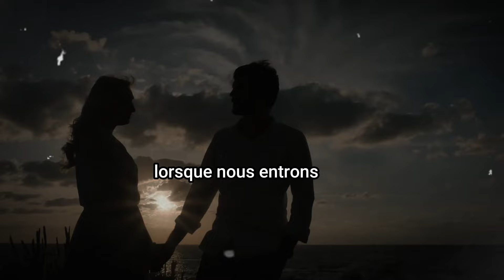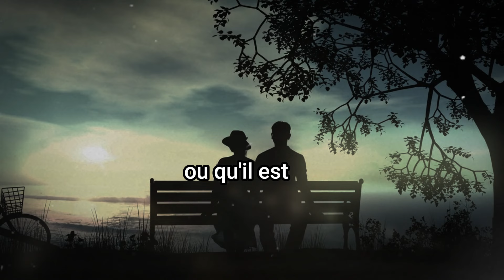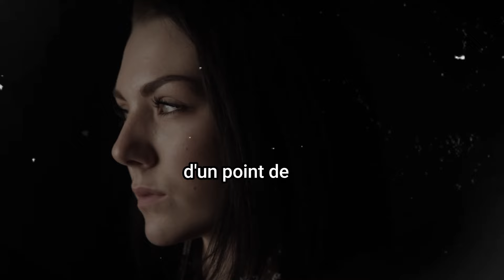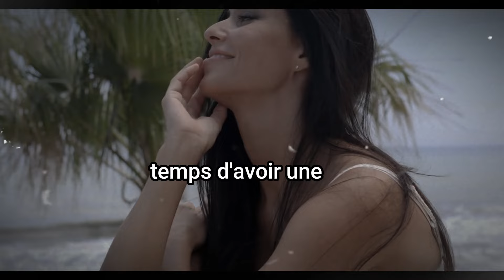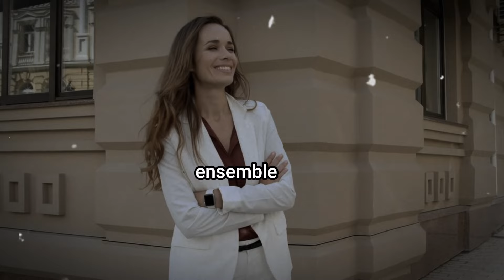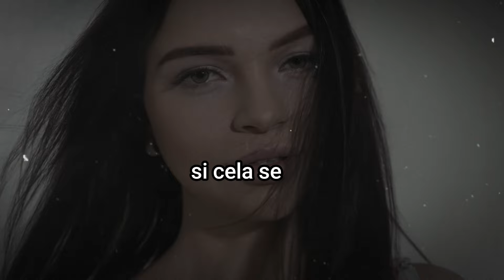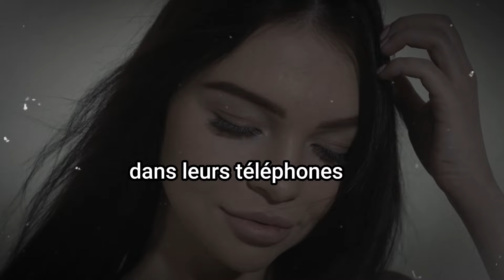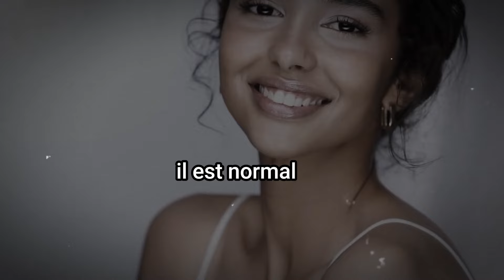Si votre partenaire présente ces 9 signes, il vous trompe | stoïcisme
Quels sont les 9 signes que votre partenaire vous trompe ?

Dans cette vidéo, nous nous penchons sur les complexités des relations, guidés par la sagesse intemporelle du stoïcisme. Nous explorons les signes nuancés d'instabilité qui passent souvent inaperçus dans les relations amoureuses entre hommes et femmes. Plus précisément, nous identifions neuf signes d'alerte subtils qui peuvent indiquer des problèmes sous-jacents dans une relation, tels que la distance émotionnelle, un comportement secret et des changements soudains dans la routine ou l'apparence. À travers le prisme de la philosophie stoïcienne, nous expliquons comment le fait de reconnaître ces signes nous aide non seulement à nous protéger d'une douleur potentielle, mais aussi à prendre des décisions éclairées et rationnelles. La vidéo met l'accent sur les principes stoïciens de la conscience de soi et de la tranquillité, nous apprenant à faire face aux réalités de nos relations avec clarté et force.

Venez explorer avec nous : 9 signes que votre partenaire vous trompe
00:00 - NE PAS SAUTER
01:29 - 1. vous semblez tous deux distants sur le plan émotionnel
04:27 - 2. il est plus occupé qu'avant
08:13 - 3. il ne vous met pas au courant de ses projets
11:49 - 4. il répond à vos doutes de façon trop défensive
15:14 - 5. Il ne semble pas intéressé par une discussion sur votre relation
19:13 - 6. Il garde des secrets
22:49 - 7. Il semble se méfier de son téléphone
26:15 - 8. Leurs habitudes de consommation ont changé
29:13 - 9. Ils s'intéressent de façon inhabituelle à leur apparence
32:13 - CONCLUSION

Bienvenue dans notre nouvelle vidéo où nous plongeons dans les profondeurs de l'amour romantique et des relations amoureuses. Un couple épanoui repose sur une intimité solide et une connexion émotionnelle forte, renforcée par une communication dans le couple efficace. La vie amoureuse peut être pleine de surprises, et chaque rencontre amoureuse ou premier rendez-vous peut marquer le début d'une merveilleuse histoire d'amour.

Amour et Séduction: Dans cette vidéo, nous dévoilons les techniques essentielles de la séduction. Apprenez à draguer et à attirer les femmes en utilisant des méthodes éprouvées. La séduction ne se résume pas seulement à séduire une femme, mais à la rendre folle d'amour pour vous. Découvrez comment le charme, le langage corporel et la confiance en soi jouent un rôle crucial dans la séduction naturelle. Utilisez votre sens de l'humour et l'écoute active pour créer une connexion authentique et irrésistible.

 Pour devenir un homme alpha, il est essentiel de comprendre et d'incarner les qualités d'un homme de valeur. Agir comme un homme alpha signifie montrer du leadership, prendre des initiatives et offrir une protection à ceux que vous aimez. la force intérieure sont des attributs clés qui attirent et maintiennent l'intérêt des femmes. En développant ces qualités, vous vous positionnez comme un partenaire solide et fiable.

Concepts Supplémentaires: Explorez la drague et l'attirance sous un nouvel angle. La chimie et la tension  sont des éléments essentiels qui alimentent la passion et le désir dans une relation. Apprenez l'art du flirt et comment un simple premier regard peut déclencher une romance inoubliable. Le désir et la passion sont les flammes qui maintiennent une histoire d'amour vivante et excitante.

Que vous cherchiez à améliorer votre vie amoureuse actuelle ou à séduire une nouvelle personne, cette vidéo est une ressource indispensable pour vous.
Découvrez les secrets pour vivre une histoire d'amour passionnée et durable. Dans cette vidéo, nous explorerons les clés d'une relation amoureuse épanouie, de la séduction initiale à la construction d'une connexion émotionnelle profonde. Vous apprendrez comment attirer et séduire naturellement votre partenaire, en cultivant votre charme, votre confiance en soi et votre sens de l'humour. Nous aborderons l'importance de la communication dans le couple, de l'écoute active et du langage corporel pour renforcer l'intimité. Que vous soyez à la recherche de conseils pour un premier rendez-vous réussi ou pour raviver la flamme dans une relation existante, cette vidéo vous guidera vers une vie amoureuse épanouissante. Embrassez votre , agissez comme un homme alpha avec leadership et initiative, tout en restant attentionné et protecteur. Laissez la chimie opérer dès le premier regard et cultivez le désir et la passion. Préparez-vous à vivre une véritable histoire d'amour, remplie de romance et de moments inoubliables.